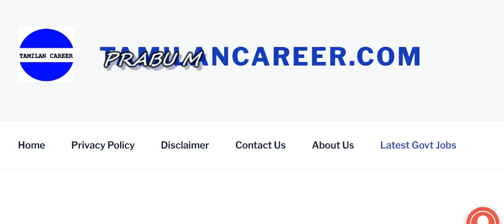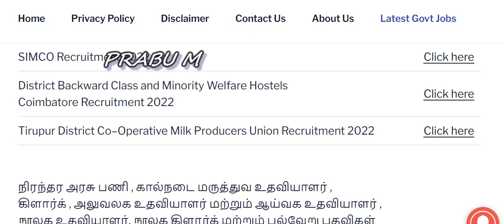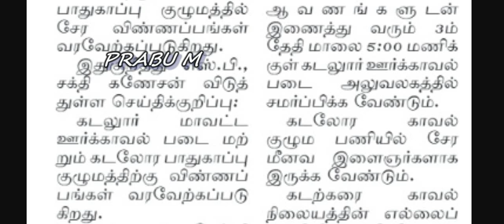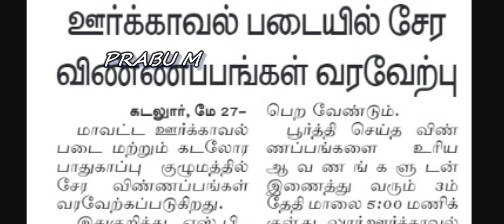தமிழ்நாடு அரசு ஊர்க்காவல் படையில் வேலை | Tamil Nadu Home Guard Recruitment 2022|TamilNadu Home Guard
tnpsc group 2 answer key,tnpsc group 4 answer key,tnpsc group 2a answer key,tnpsc,tnpsc answer key 2022,